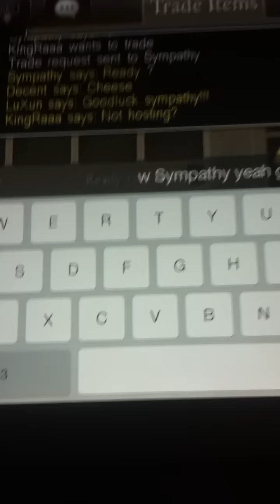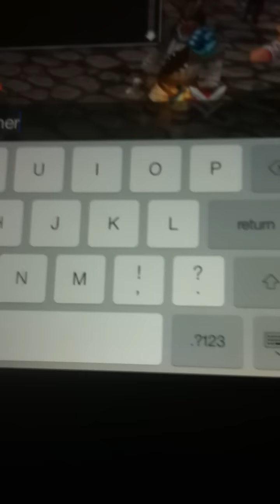Celtic Heroes INFINITY DICE 1 mill gold pot!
Sorry i know the video quality sucks but its the best i had at the time...